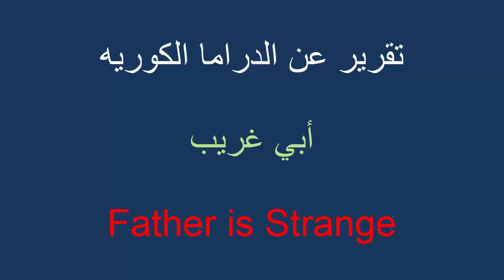مسلسل جديد للمثله اوهاني بطلت مسلسل قبله مرحه الوصف مهم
هاذا المسلسل جديد لم يتم ترجمته بحد علمي عندما يترجم ساعطيكم اسم ةلقناة التي تترجمه